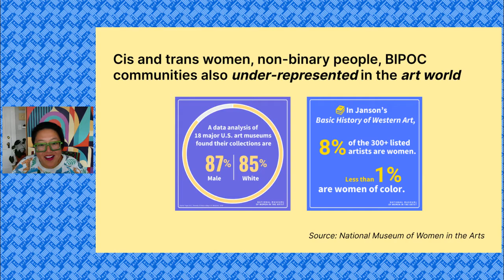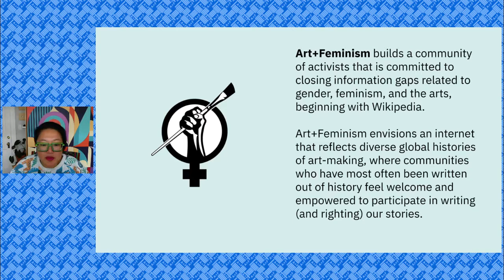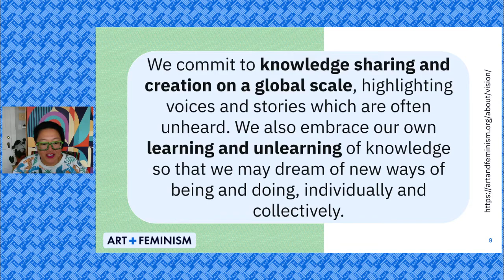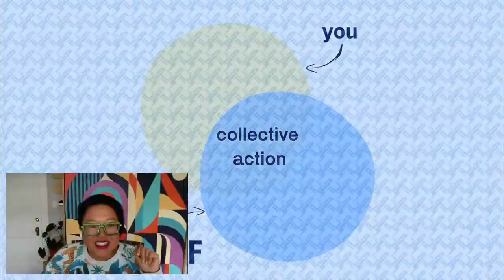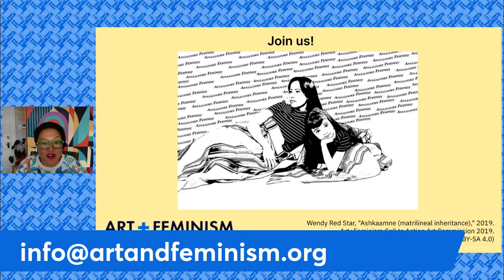Art+Feminism Intro (November 2022)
In this video we’ll give you a quick introduction to who we are and what we do and how you can get involved.

If you have questions and what to chat more, we invite you to join us for an informational session “What is Art+Feminism?” on Friday, December 9 at 1500 UTC or Thursday, January 12 at 1900 UTC.